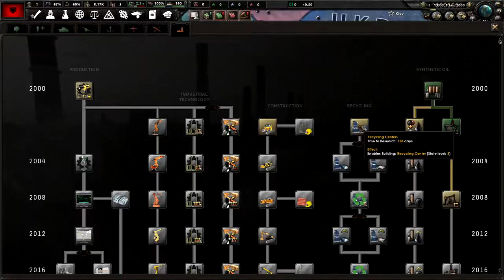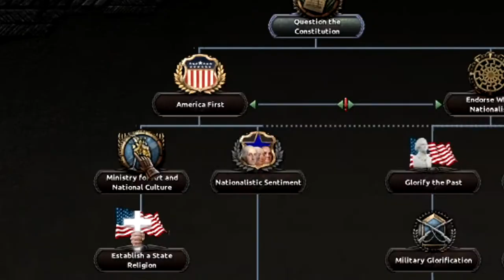Albania Stops CHAOS | Novum Vexillum Mod A-Z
After being enlightened by ISP I decided to give A-Z a try and give it a shot in the Novum Vexillum mod, a mod that takes the classical Millennium Dawn Modern Day Mod and sprinkles its own little touch on it.